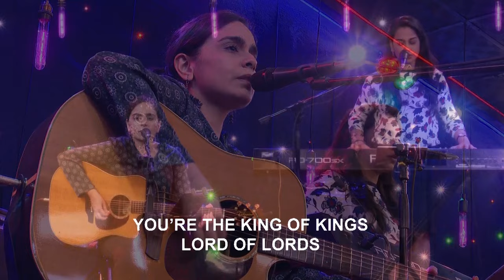September 29, 2024 | English Praise and worship songs LIVE | Shamma and Shalome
September 29, 2024  | English praise and worship songs LIVE | Sunday LIVE praise and worship songs | English Gospel Worship Songs | Christian Songs English | Shamma and Shalome with the BF Team

⏱️ Timestamps:
0:00 - Welcome and an Encouraging Word
05:58 - I'm redeemed from the curse
10:39 - In Him
14:36 - And I will bless You Lord
18:45 - When I was lost in sin